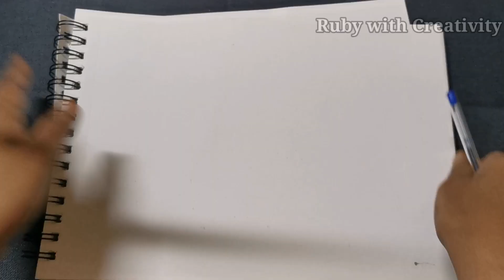Crochet Poncho Any Size || কুশিকাটার পনচো || Kushikatar poncho